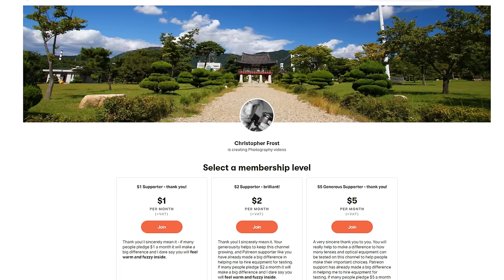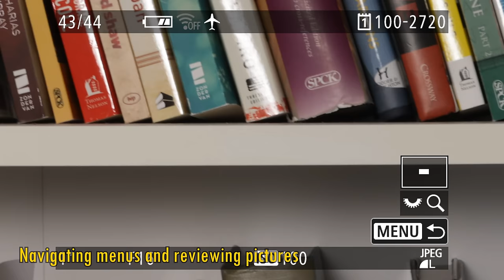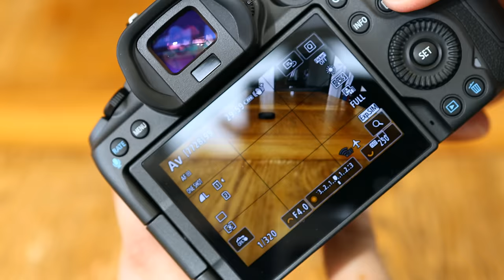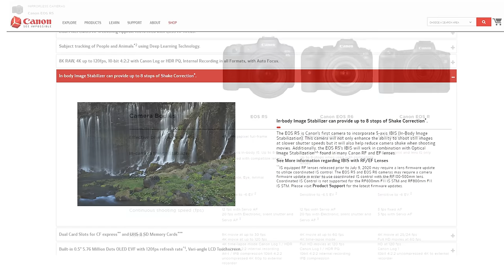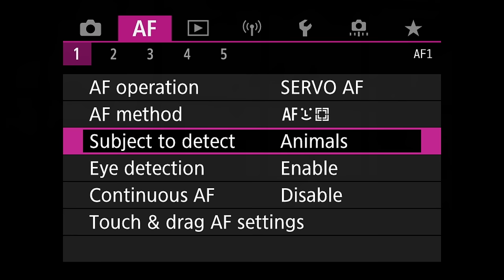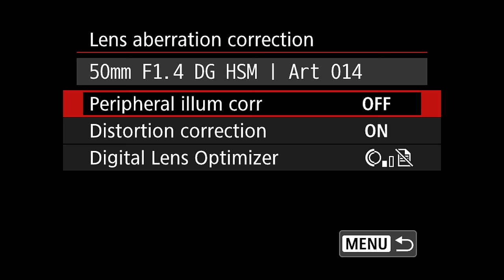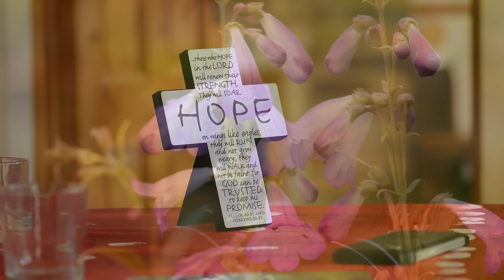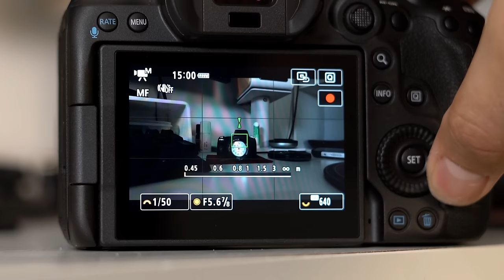Canon EOS R5 | Full Camera Review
I never normally review a camera to this level, but the R5 is so significant and packed with special features that I couldn't resist this time. Hope you find this helpful!

Video footage and pictures of the camera taken with a Sony a7R II, but all the sample pictures and video you see are of course taken with the Canon EOS R5, with Sigma 50mm f/1.4 ART and 60-600mm SPORTS lenses adapted on.

Canon EOS R5
Canon EF-RF Adaptor
Sigma 50mm f/1.4 'Art'
Canon RF 35mm f/1.8 IS STM
Marumi Fit and Slim CPL Filter
AudioTechnica AT2020USB+ Microphone
Rode Smartlav+ Microphone
Rode SC3 adapter
Zoom H1n Recorder
DJI Mini 2 Drone